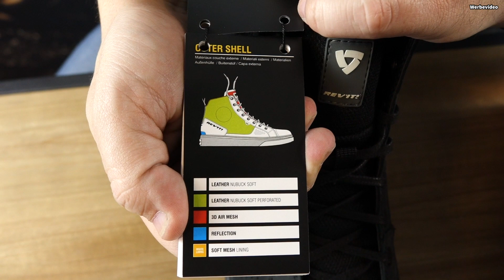Revit Arrow Motorrad-Schuhe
REV'IT! Arrow Schuhe

Der Schnürschuh Arrow besitzt thermogeformte Zehen- und Fersenkappen sowie eine eingespritzte Knöchelabdeckung, damit erfüllt er die CE-Anforderungen. Die Einlegesohle von OrthoLite® erhöht den Tragekomfort in diesem urban inspirierten Schuh. Durch die partielle Belüftung gelangt an warmen Tagen kühlende Luft an den Fuß, ob man nun auf dem Motorrad sitzt oder durch die Stadt flaniert. Der dezente Reflektor an der Ferse verbessert die Sichtbarkeit bei Nacht.

RWN Moto ist einer der führende Online-Händler in den Bereichen Motorrad-Zubehör, Vespa-Zubehör, Helmen und Bekleidung. Mit diesen Videos biete wir dir technische Details & Erklärungen, Vergleiche, Neuvorstellungen und vieles mehr.